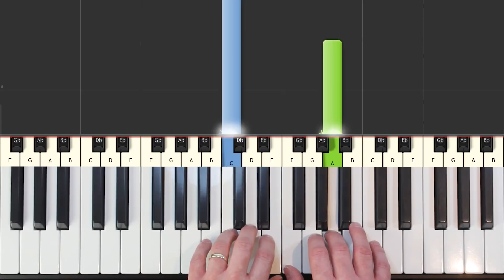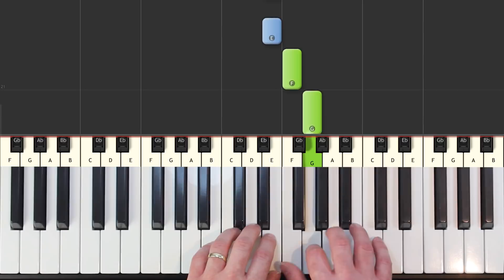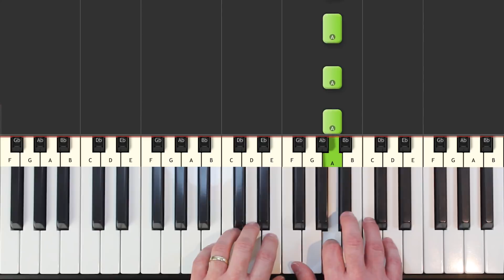Alan Walker - Faded - VERY EASY Piano Tutorial SLOW - How To Play (Synthesia)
Alan Walker - Faded  piano tutorial very easy SLOW - learn how to play Alan Walker - Faded in an very easy SLOW beginner piano lesson with synthesia.